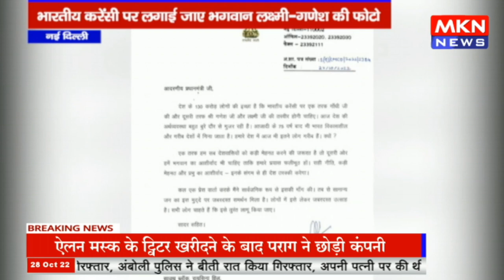करेंसी पर लगाई जाए भगवान लक्ष्मी गणेश की फोटो - केजरीवाल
नई दिल्ली - भारतीय करेंसी पर लगाई जाए भगवान लक्ष्मी गणेश की फोटो, सीएम केजरीवाल ने पीएम को लिखा पत्र

mknews,mkn news,mpcgnews,upnews,uknews,new delhi,cm,cm kejriwal,kejriwal news,kejriwal,bhartiya,currency